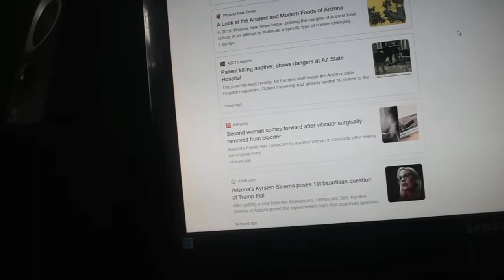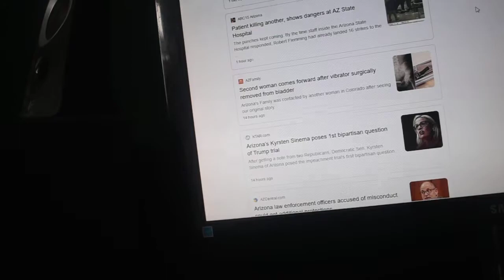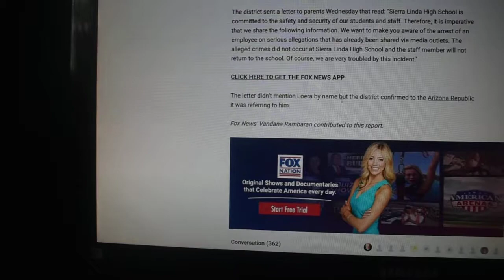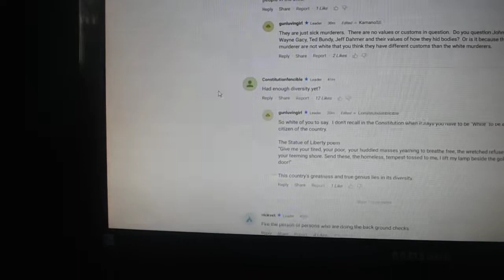What Is Going On In Arizona A lot of weird stuff